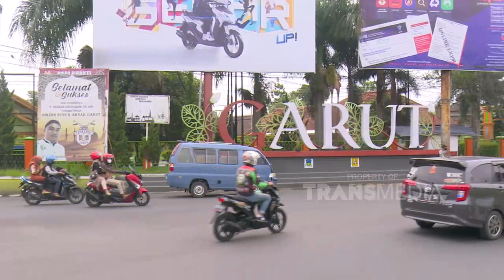LIATIN ANWAR DAN AA KABAYAN MAKAN SESUNDAAN BIKIN LAPER EUY! | BIKIN LAPER (21/7/21) P5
BIKIN LAPER
TAYANG SETIAP HARI MULAI PUKUL 17.00 WIB